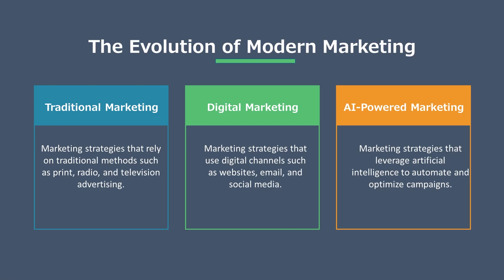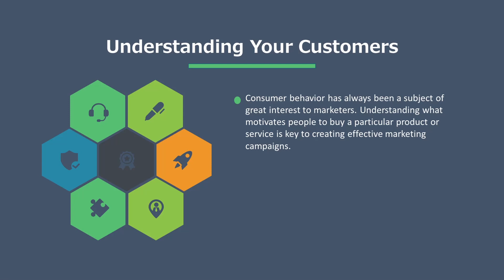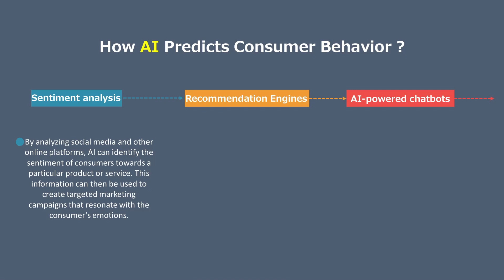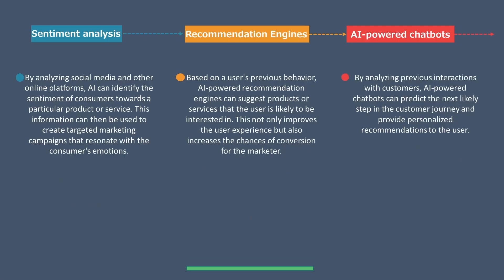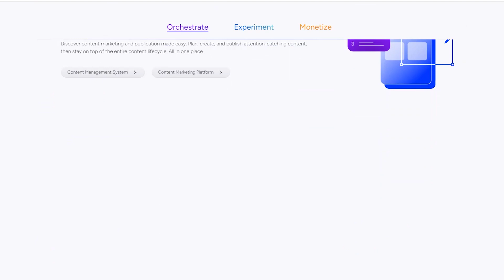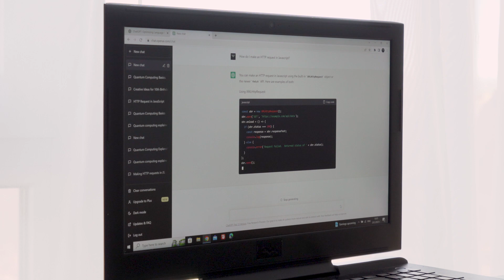Using AI to Predict Consumer Behavior The Future of Marketing by Digital Thakur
🔍 Key Discussion Points:
✅ Understanding Your Customers
✅ The Benefits of AI-Enabled Marketing
✅ How AI Predicts Consumer Behavior?
✅ AI-Powered Tools
✅ Gaining an Edge with AI-Powered Insights

Stay ahead in the marketing game with AI-driven insights and join us for an enlightening conversation that will redefine your marketing strategies! Don't miss out on this game-changing video - hit the play button now! 📈📊